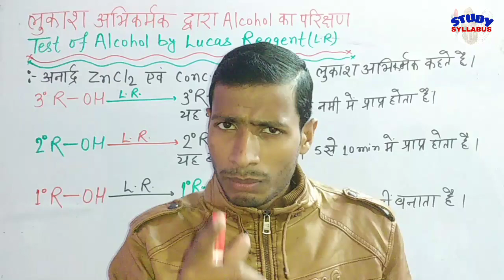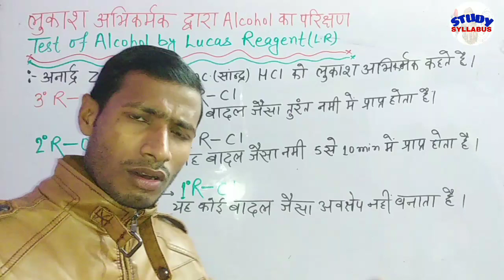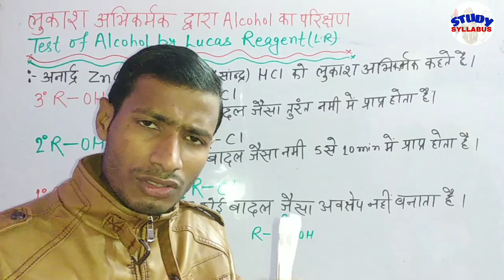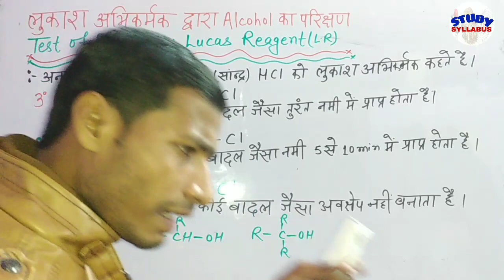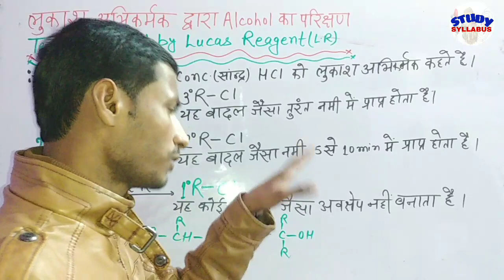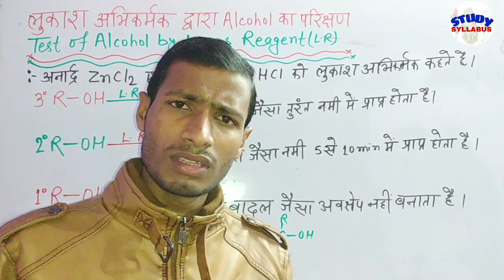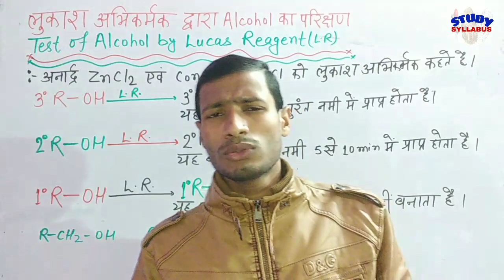लुकास अभिकर्मक द्वारा अल्कोहल का परिक्षण||TEST OF ALCOHOL BY LUCAS REAGENT PRIMARY,SECONDARY,TERTIOA